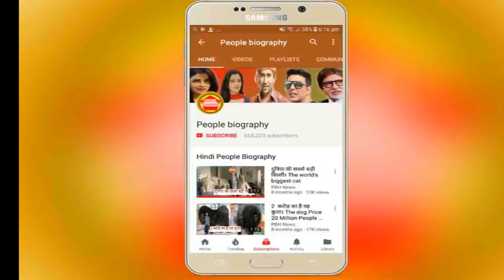खेसारी लाल बाहुबली निरहुआ महाबली कमाल की है यह फिल्मे। Nirahua Khesari lal PB News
Credit And Thanks Nirahua khesari lal
खेसारी लाल बाहुबली निरहुआ महाबली कमाल की है यह फिल्मे। Nirahua Khesari lal PB News कृपया धयान दे : इस यूट्यूब चैनल का मकसद आपको भोजपुरी फिल्मो की न्यूज़ को पहुंचना है और कुछ नहीं इसके अलावा आपको कोई भी परेशानी है तो हमें इस मेल Id पर मेल करे हम आपका जवाब जल्द ही देंगे

see